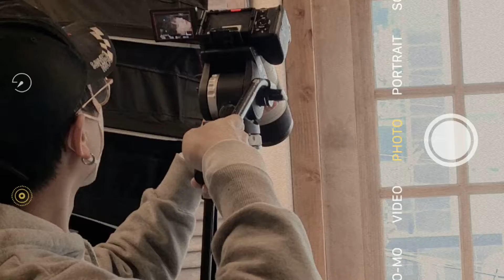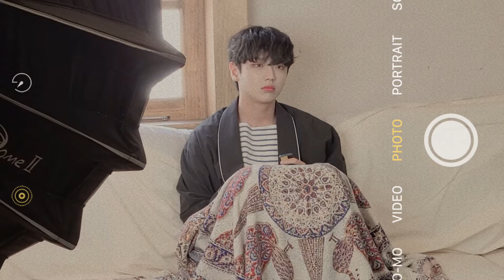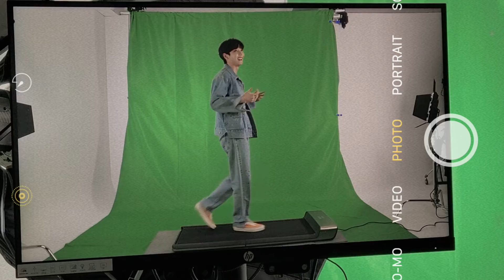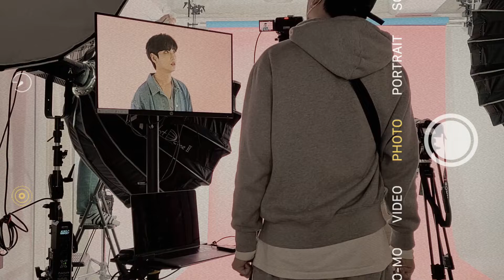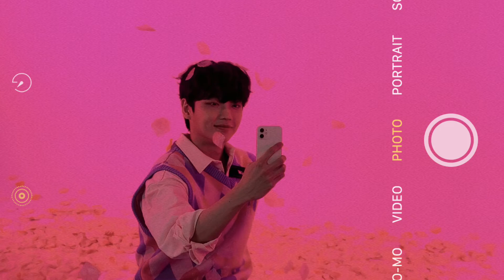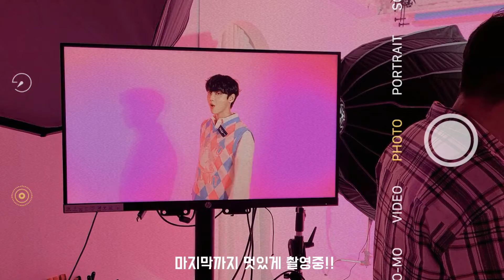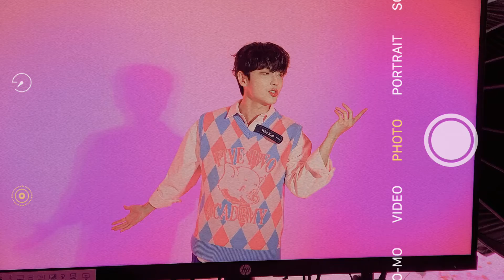이슨(ESON) vlog 6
안녕하세요 이슨이의 6번째 브이로그입니다!
HEARTTOTHEMAX